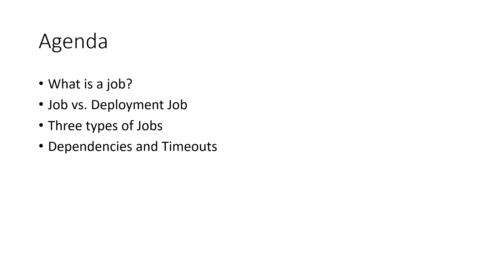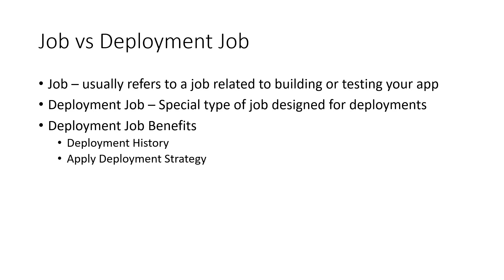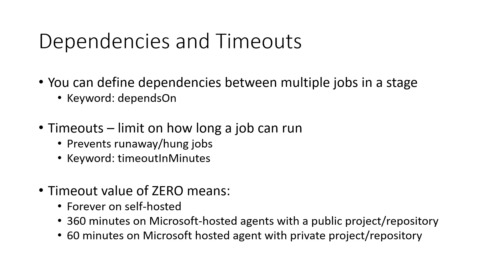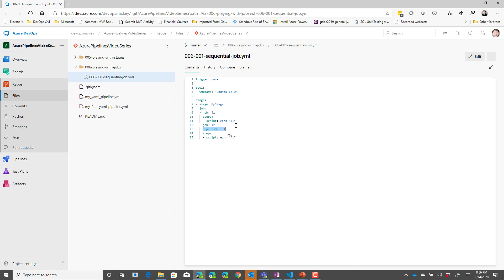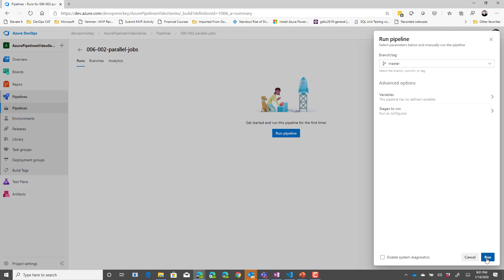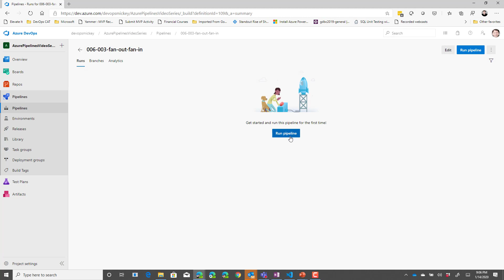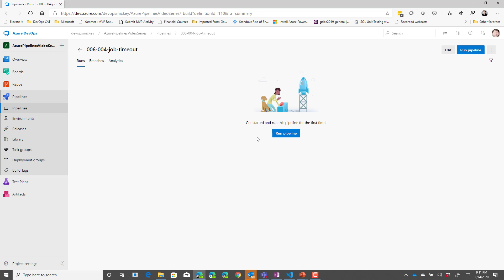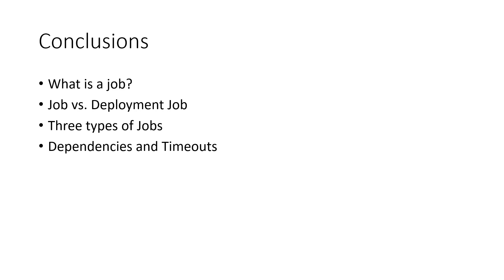Introduction To YAML Pipeline Jobs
This video will show you introduce you to YAML pipeline jobs, and show how dependencies and timeouts work.